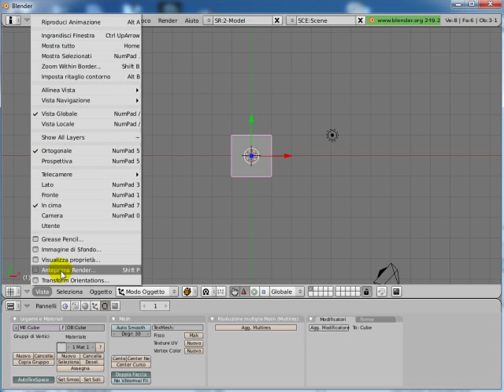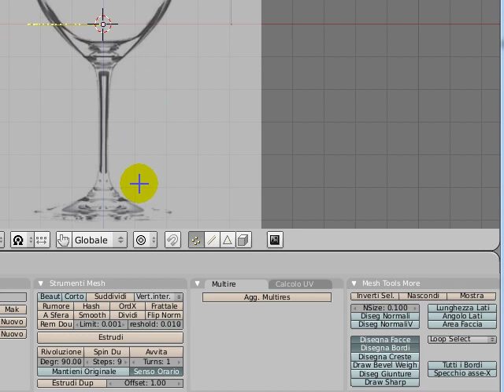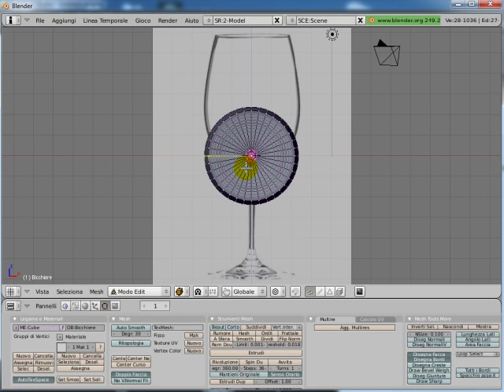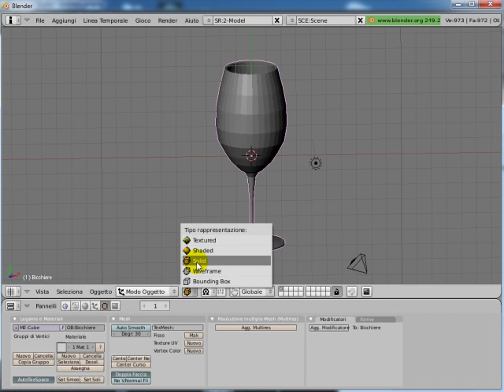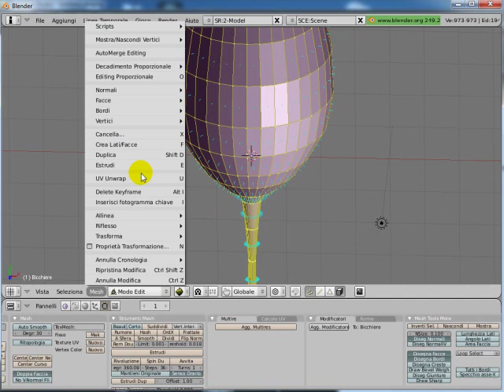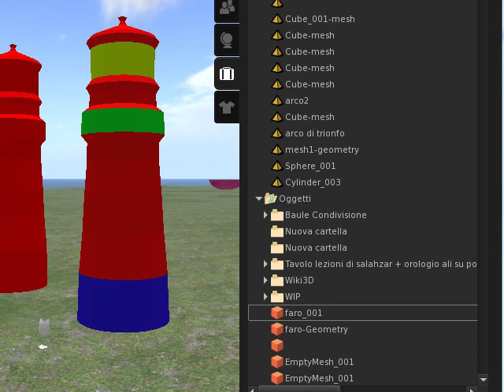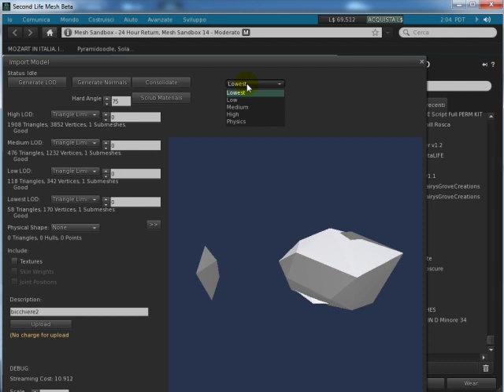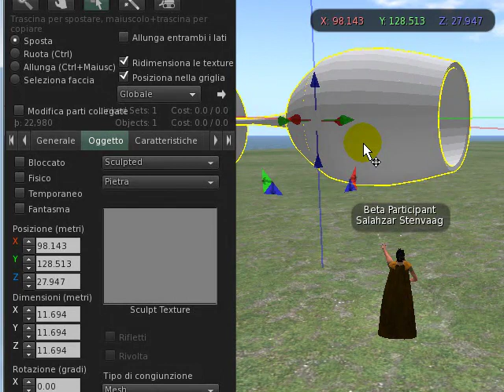Primo video uso delle meshes con secondlife.mp4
Primo esempio di uso meshes in secondlife